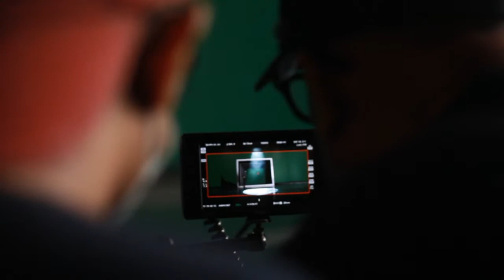BYJU'S FILM | DIRECTOR OF CHOREOGRAPHY | BEHIND THE SCENES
BYJU'S AD FILM OUT NOW!!
I always assumed dealing with kids at shoot is going to be absolute madness and certainly it was ... Only that they awaken the monster child within u and make everything super energetic and super fun to deal with :p